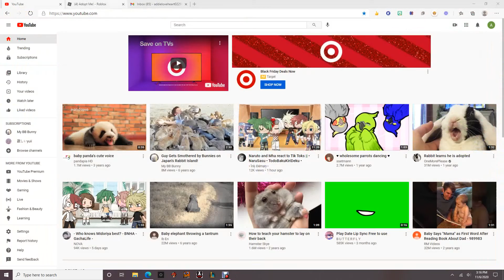Meh first vid (this was rushed ;-;)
Hi! I'm Amani Roleplays. I do Roleplays, minecraft, roblox, and sometimes gacha!